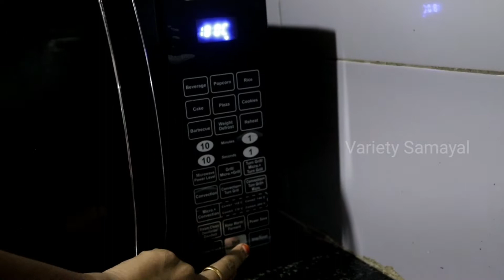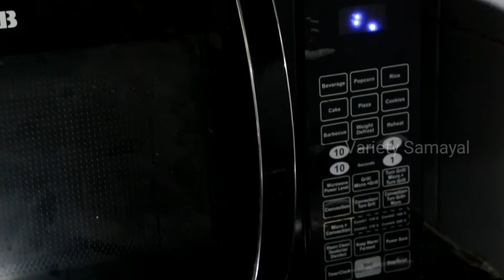Milk Bread/ Easy Bread Recipe/ White Bread/ Bread Recipe/ Variety Samayal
Milk Bread Ingredients:
Maida - 2 1/2 cup
Dry yeast - 3/4 tsp
Preheat - 180 degrees
Bake - 30 mins